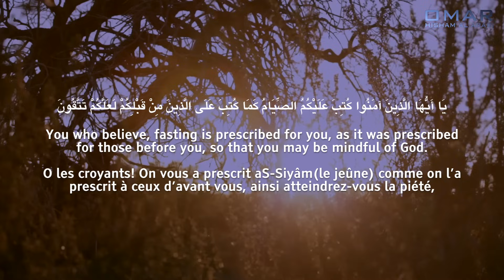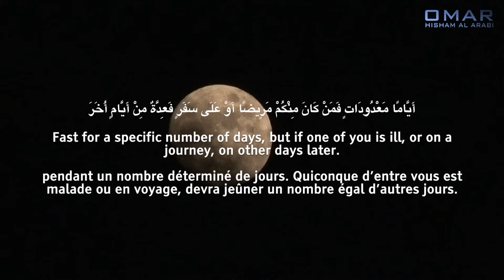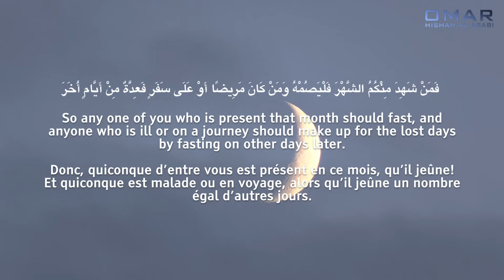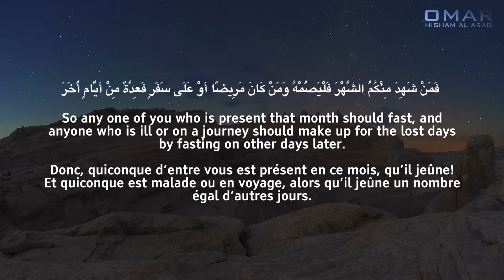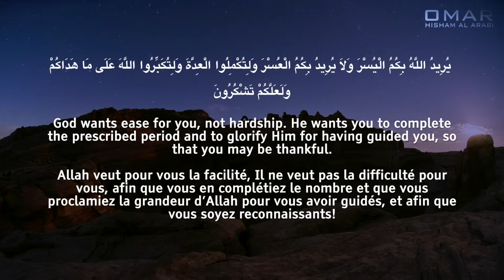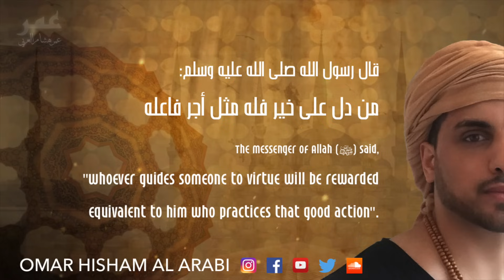Month of the Quran *SOUL TOUCHING RECITATION* شهر رمضان - شهر القران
Omar Hisham Al Arabi عمر هشام العربي
ترتيل سورة البقرة ايات الصيام (TARTEEL) HD